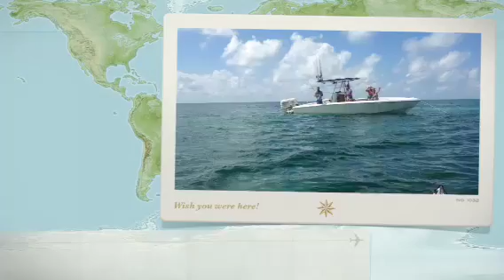Rosita's Big Adventure